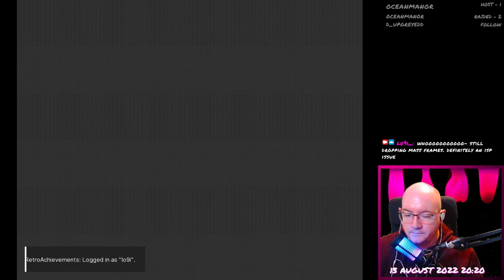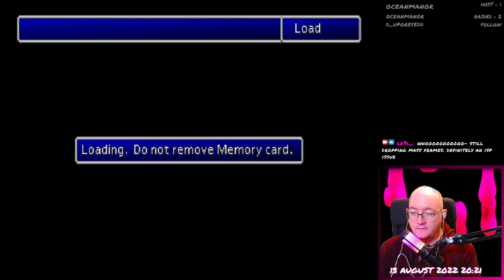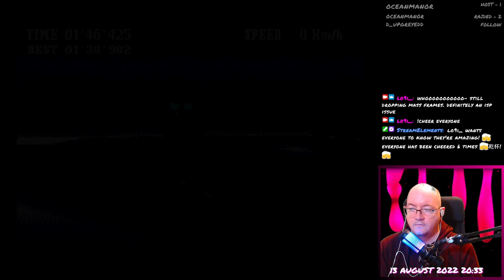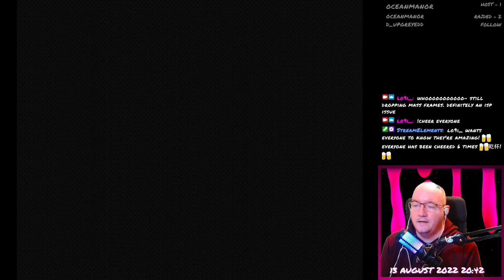Final Fantasy VII - 161